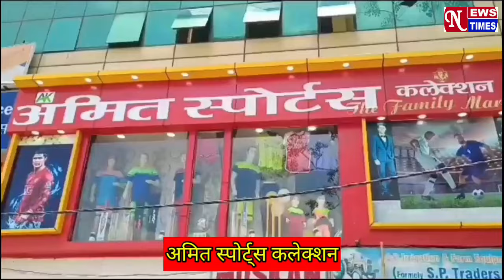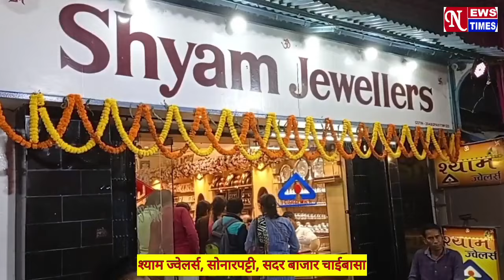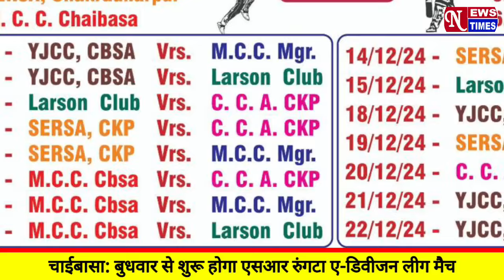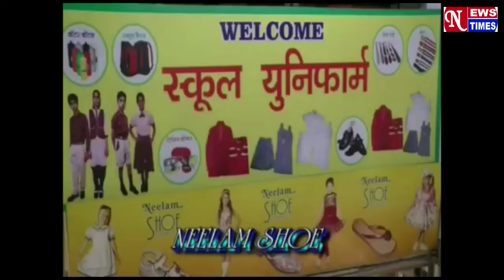NEWS TIMES BULLETIN CHAIBASA || 03/12/2024